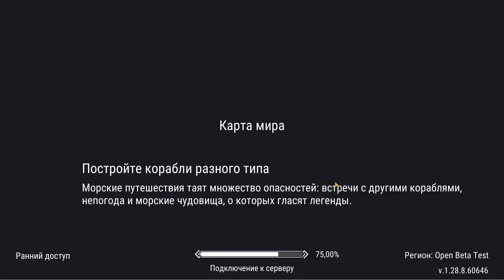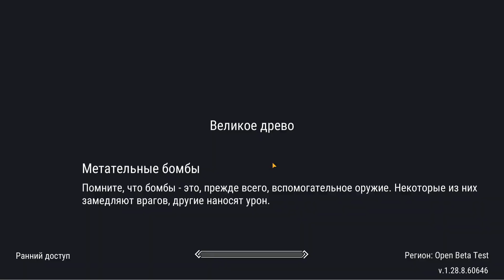ОБТ! ВОЗВРАЩЕНИЕ ПОГРАНИЧЬЕ! НОВЫЙ КЛАСС! НОВЫЙ ПЕТ! НОВЫЙ ПОСОХ! Frostborn: Action RPG